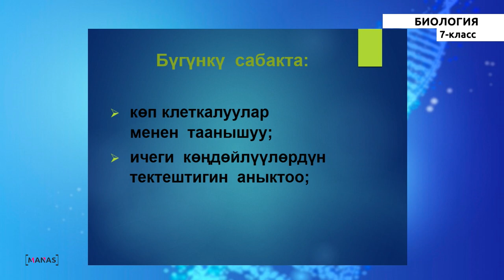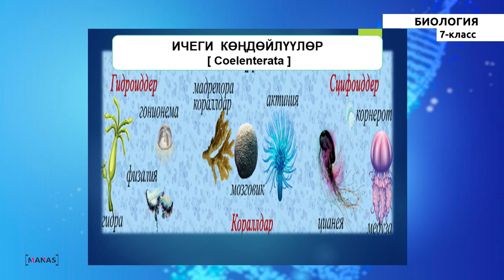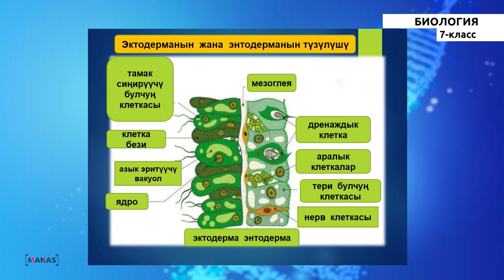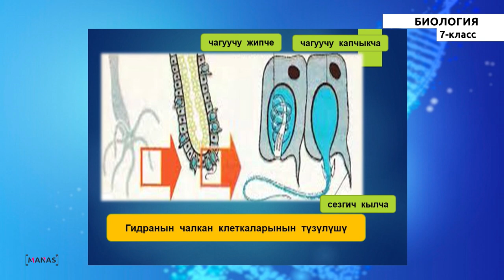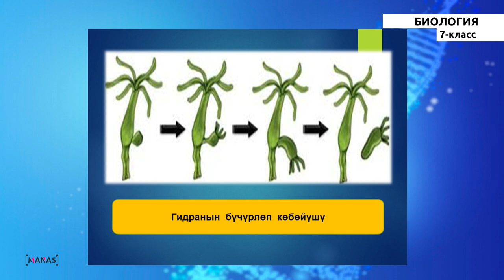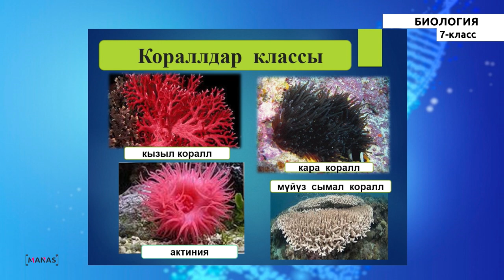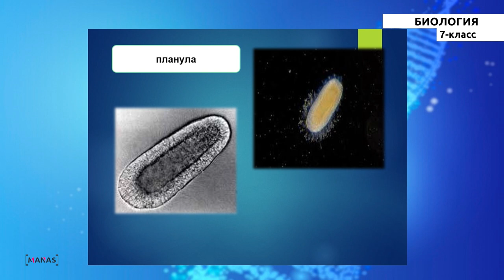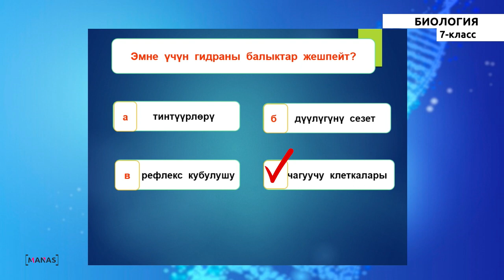7 класс - Биология - №3 - Көп клеткалуулар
7 класс - Биология - №3 сабак
Көп клеткалуулар.
Ичеги көңдөйлүүлөр.
Ичеги өңдөйлүүлөрдүн келип чыгышы